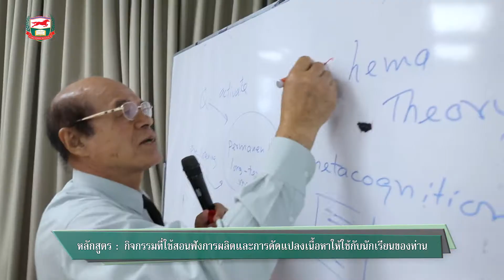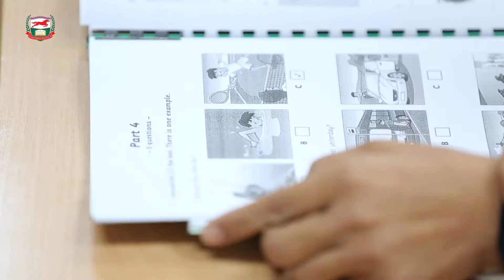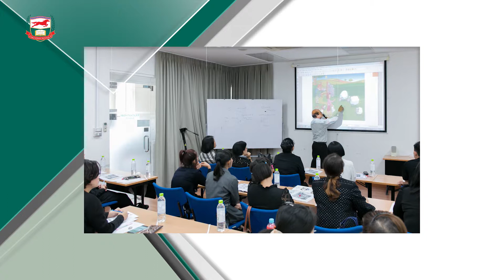กิจกรรมที่ใช้สอนฟัง: การผลิตและการดัดแปลงเนื้อหาให้ใช้กับนักเรียนของท่าน วันที่ 28 พฤษภาคม 2560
หลักสูตร กิจกรรมที่ใช้สอนฟัง: การผลิตและการดัดแปลงเนื้อหาให้ใช้กับนักเรียนของท่าน (Activities for Teaching Listening How to create your own and adapt materials for your students)
วิทยากร : ดร.นิสัย แก้วแสนไชย
วันที่ 28 พฤษภาคม 2560 เวลา 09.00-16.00 น.
สถานที่อบรม : สำนักงานมูลนิธิศักดิ์พรทรัพย์